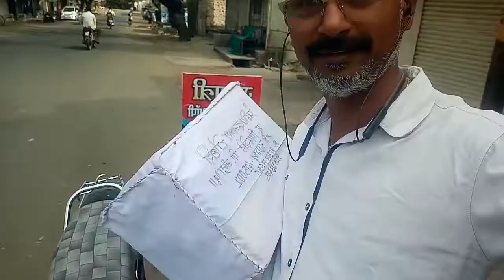मल्टीप्लायर कुठे कसे मिळेल?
मल्टीप्लायर चा वापर भारतातील सर्व राज्यात जिल्हात तालुक्यात शेतकरी बंधू करीत आहेत तुम्ही ही वापरा .साॅईल मल्टीप्लायर घरपोच मिळेल